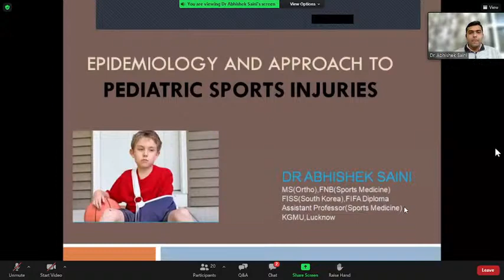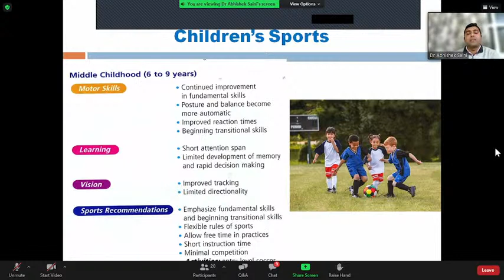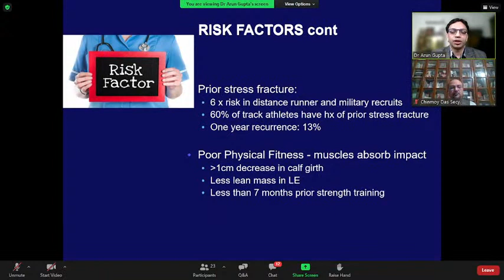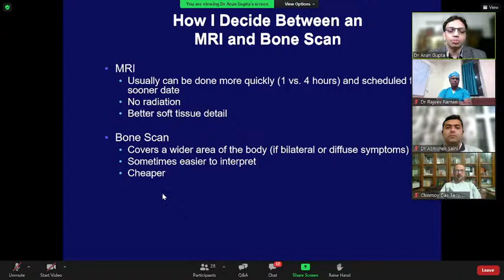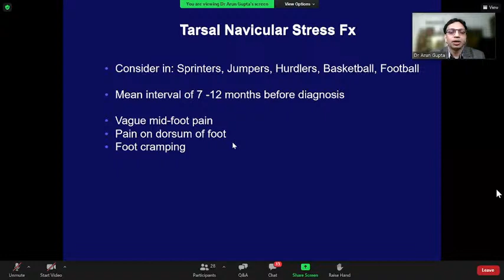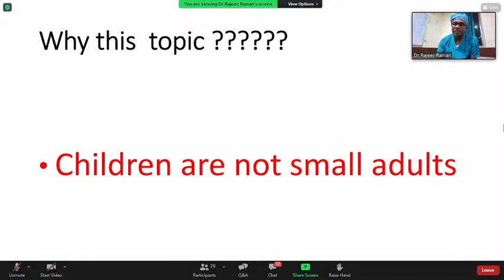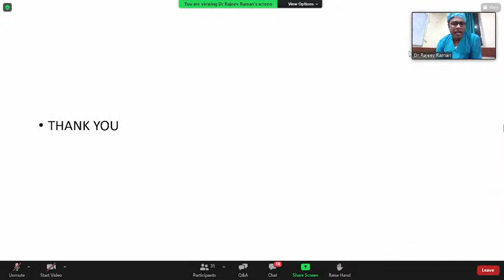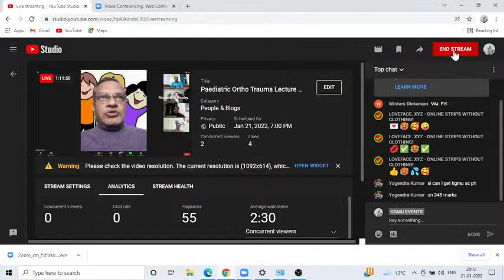Paediatric Ortho Trauma Lecture Series- Module 6" Paediatric Sport Injuries "